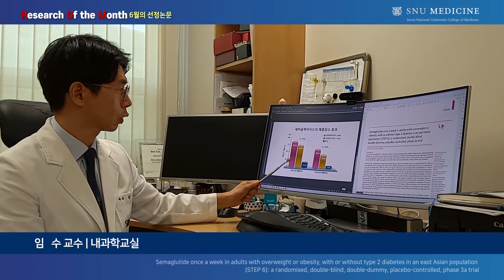[SNU MEDICINE 이달의 연구] 2022년 6월 내과학교실 임수 교수님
Semaglutide once a week in adults with overweight or obesity, with or without type 2 diabetes in an east Asian population (STEP 6): a randomised, double-blind, double-dummy, placebo-controlled, phase 3a trial